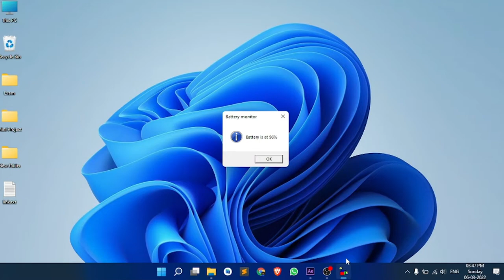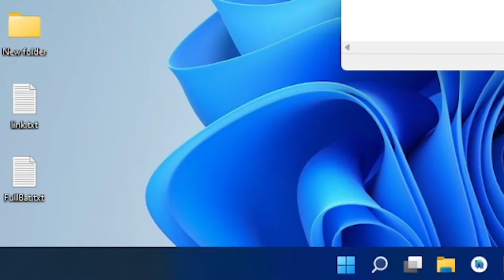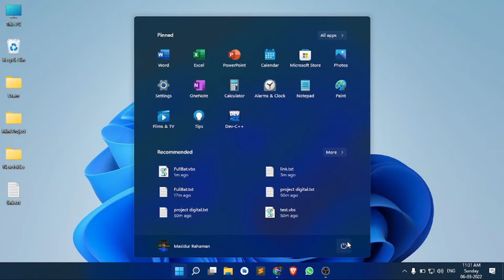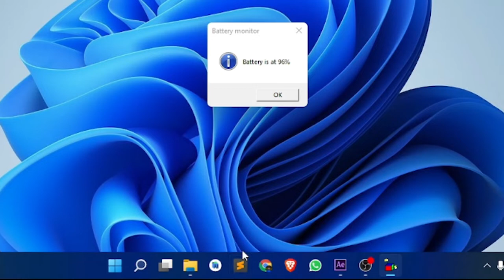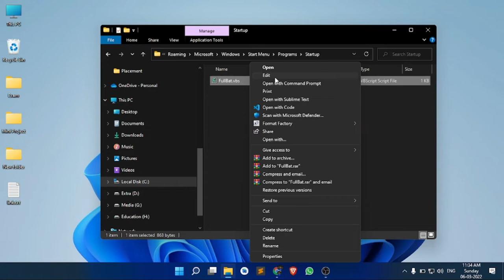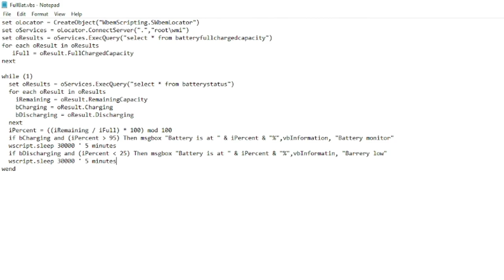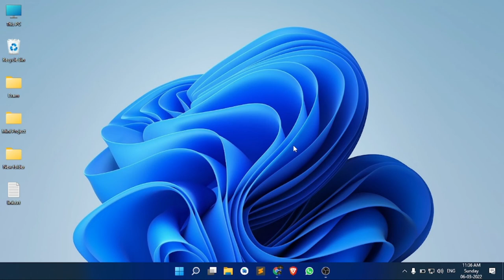এই কাজটি করে রাখুন ল্যাপটপ এর ব্যাটারি লাইফ বাড়ানোর জন্য ।। Laptop battery full charge notification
🟢Location   : C:\ProgramData\Microsoft\Windows\Start Menu\Programs\StartUp

এই ভিডিওটির মাধ্যমে দেখানো হবে যে কিভাবে ল্যাপটপের ওভার চার্জ হওয়া থেকে বিরত থাকা যায় | "অতিরিক্ত চার্জ" সতর্কতা তৈরি করে আমরা অতিরিক্ত চার্জিং প্রতিরোধ করতে পারি |

This video will show you how to avoid overcharging your laptop. By creating an overcharged alert we can prevent Overcharging.

Tag lines:
Get Alerts When Your Laptop Battery Is Low Or Full.
How can I get a notification when my laptop battery is full or empty.
How to get Full Battery Notification in Windows 10.
How to save my laptop battery.
windows 10 battery icon not showing charging.
why my laptop battery percentage is not increasing.
How to increase laptop battery life.
How to set battery notification on the laptop.
How to protect laptop battery from overcharge.
MRS PRIME
mrs prime

About MRS PRIME :
My name is Masidur Rahaman (Saheb) and "PRIME" is the most used word in this day. So I have selected my YouTube channel name
Contain :
The various type of content is available on my channel likes Educational Cultural Travelling Social etc.